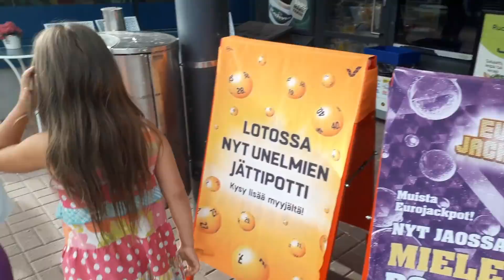JOULU KESKELLÄ KESÄÄ -- MY DAY (HALPA KESÄLOMAVINKKI)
Kiitos kaikki meidän ihanat tilaajat että katsotte meidän videoita!

Löydettiin 15 edullista kesälomavinkkiä ja yksi niistä oli JOULU KESKELLÄ KESÄÄ! Me leikittiin JOULUA yhden kesälomapäivän ajan ja kokeiltiin miten vähällä rahalla saa kivaa ohjelmaa!

Kerro meille mikä on oudointa ja hassuinta mitä sinä olet tehnyt! Ja kerro myös mikä on ollut kivointa sun kesälomassa tähän mennessä! Meistä on tosi kiva jutella teidän kanssa kommenteissa.